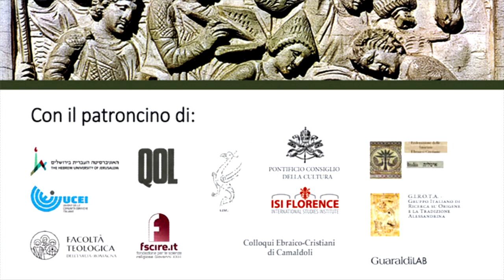#5 Giuseppe e Daniele interpreti di sogni: un confronto (Piero Stefani)